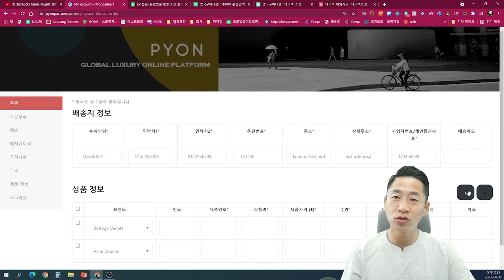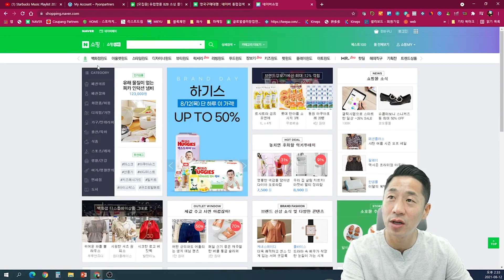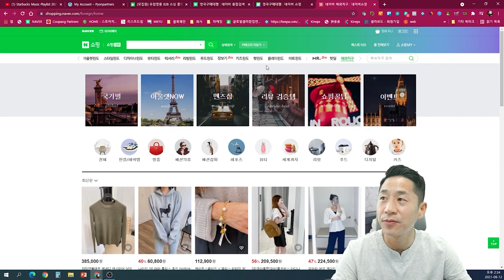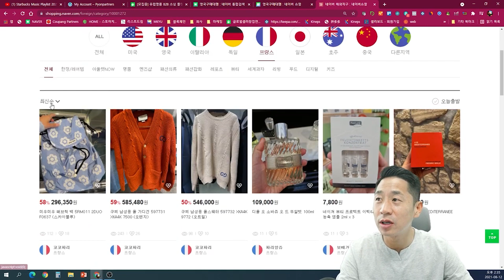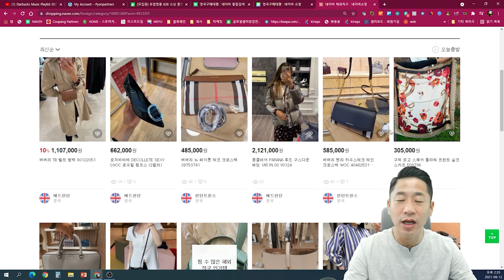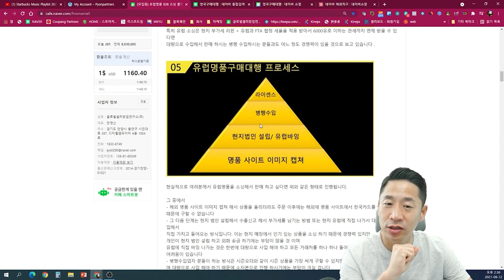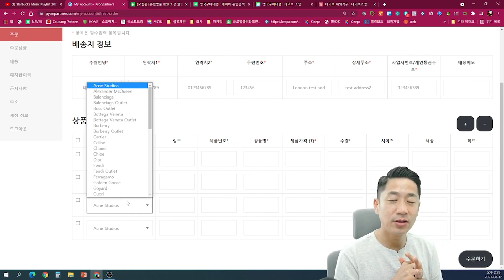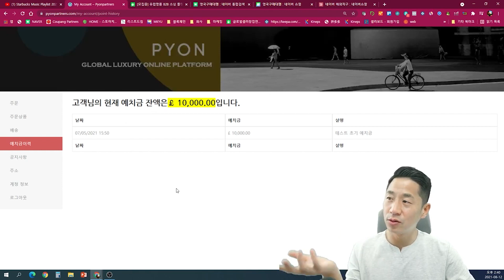외국에 나가지 않고 명품 소싱, 마케팅하는 가장 '현실적인' 방법 [글창소, 발레노], [돈법는법, 명품, 마케팅]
여러분의 명품 비즈니스 창업 서포터! 발레노가 새롭게 단장했습니다.
그동안 unit808 내에서 만나볼수 있는 발레노를 영국 소싱팀에서 직접 관리를 받으실 수 있는 pyon partners로 이관했습니다!

pyon partners는 명품 전문 소싱몰로써 unit808보다 훨씬 쉽고 간편하게 주문이 가능합니다.

뿐만 아닙니다!
그동안 한화로 결제하시며 환율 문제 등 계산이 복잡한 문제가 있었는데 pyon partners는 영국 화폐인 파운드로 결제하 실 수 있어 환율 계산의 피로감과 걱정을 모두 덜어내실 수 있습니다!

앞으로 pyon partners를 통해 양질의 상품을 더욱 간편하게 구매하실 수 있도록 도와드리겠습니다!